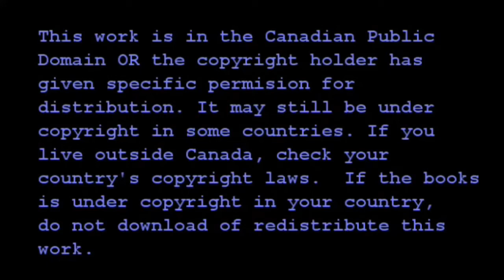Chapter 8 Prt 2 of "Granny Buys A Truck"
Granny Has an Idea to put some wind in The lazy Annabel family's sails!